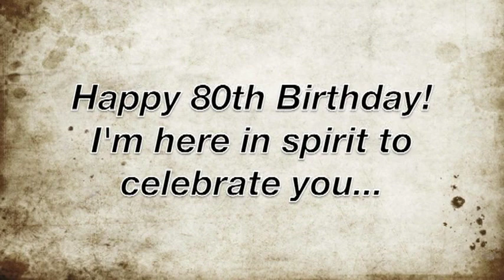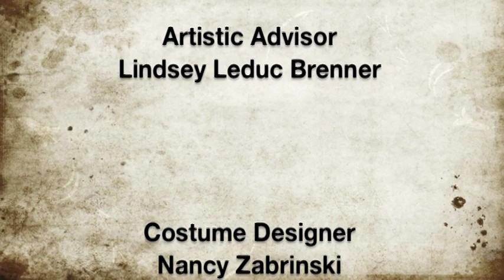Cesar Salinas Tribute Dance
Cesar Salinas Tribute Dance "Ava Maria" for his grandmother  Maria D. La Luz Salinas on her 80th birthday.